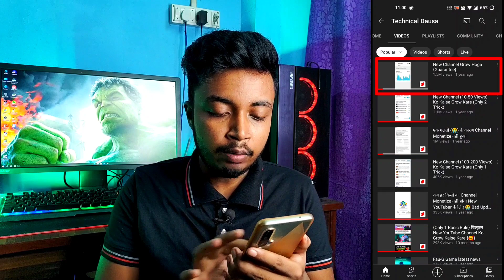YouTube Shorts Video Earning Proof | 1 Million Views पर कितना पैसा देता है YouTube ?